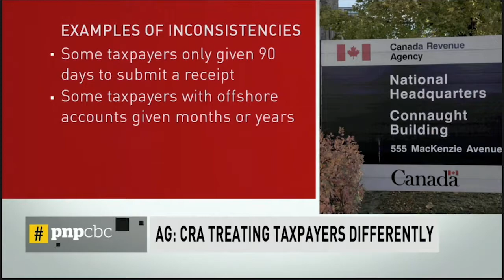Bringing Fairness to the Canadian Tax System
Deb discusses the Auditor General’s report of the Canada Revenue Agency on Power & Politics,  and the significant steps that the government is taking to bring fairness and consistency to the Canadian tax system.